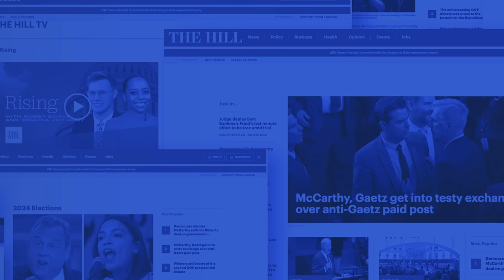Matt Taibbi: Anti-Disinformation Is Just A Bluntly Elitist, Gate-Keeping Exercise| Testimony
‘Twitter Files’ author and independent journalist, Matt Taibbi, testifies before the House Judiciary Committee: Watch his opening statement.

Thumnail credit:
Matt Taibbi, left, with Michael Shellenberger, testifies before House Select Subcommittee on Capitol Hill in Washington, Thursday, March 9, 2023. (AP Photo/Manuel Balce Ceneta)